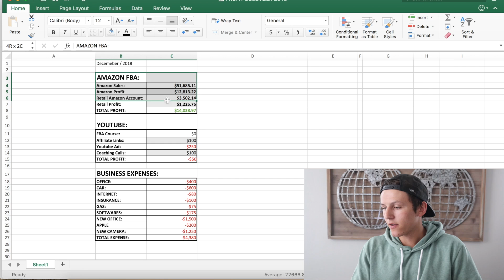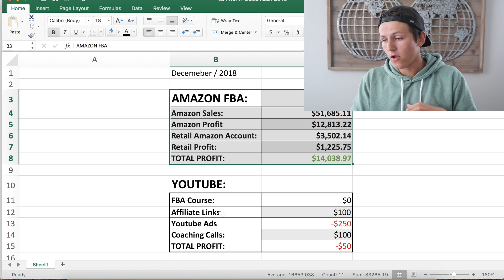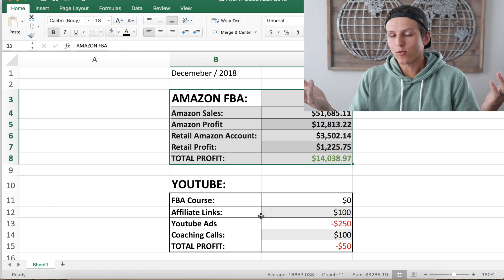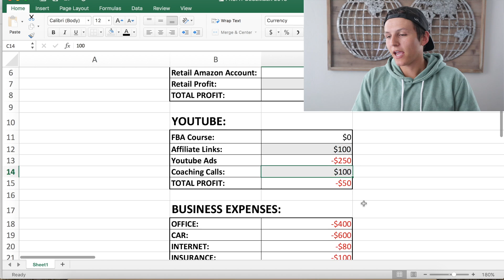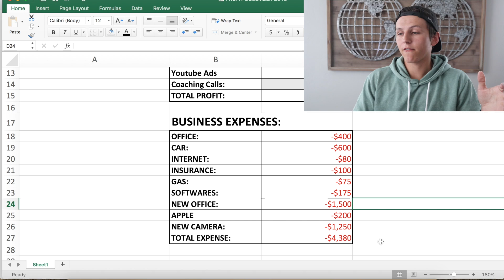22 Year Old Makes $14,000 Per Month Profit on Amazon FBA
Whats Up?! My name is Trevin Peterson! I am a multiple 6 figure Amazon Seller! In this video I am going to break down how much I make a month from Amazon FBA and my YouTube Channel.

Want a step by step process to $10k / month? Apply for 1 on 1 help with Trevin